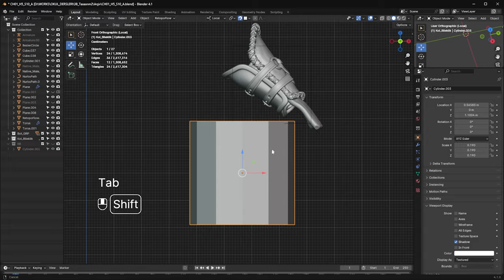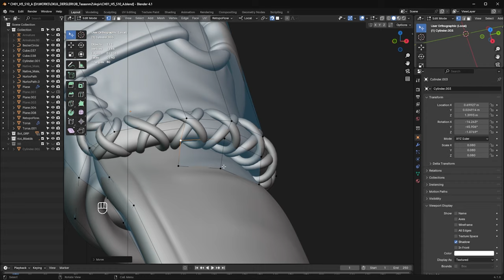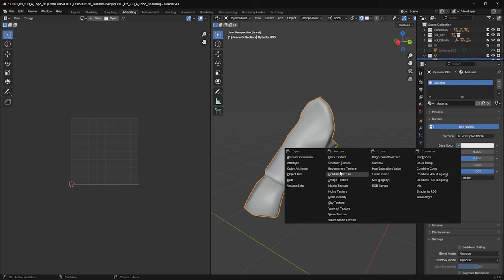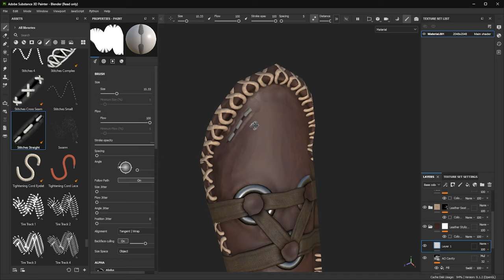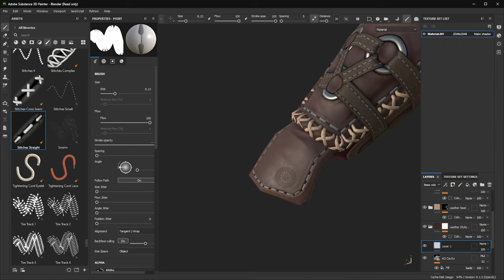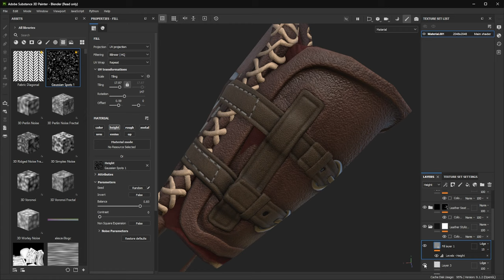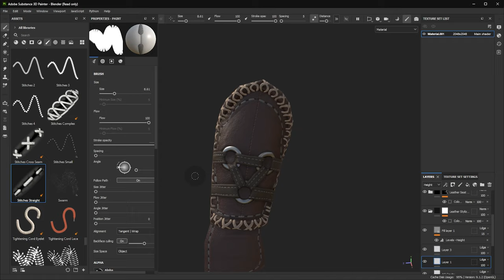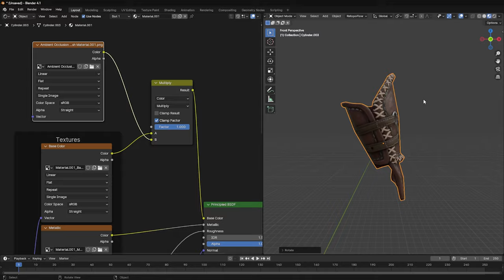From High Poly to Game-Ready : Baking Textures in Substance Painter - Blender 4.1 - TimeLapse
From High Poly to Game-Ready: The Art of Baking Textures in Substance Painter - Blender 4.1 - TimeLapse